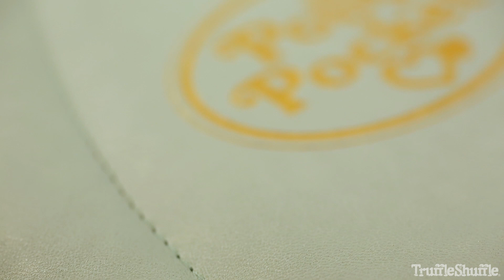Polly Pocket Aqua Shell Shaped Cross Body Bag | TruffleShuffle - You love it, we get it.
A replica of an original Polly Pocket toy, this shell shaped bag has mega nineties nostalgia appeal! Even better, take a peek inside and you will find a print of the inside of a Polly Pocket home! Pure magic!